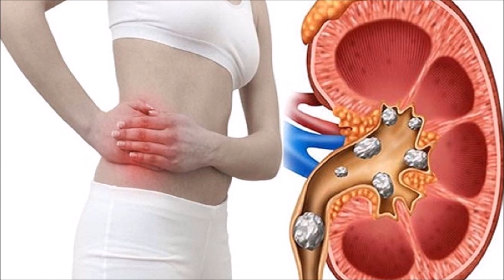पथरी का घरेलू उपचार पथरी को जड़ से खत्म करने वाले आसान से घरेलू उपाय